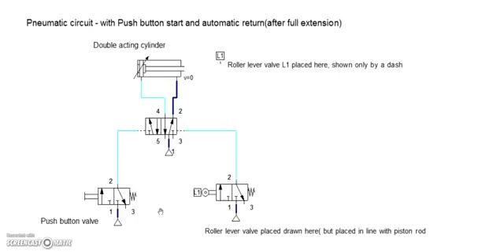Simulation of double acting cylinder for one cycle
For clear understanding of the basics of Pneumatics - refer my E book Pneumatics and Pneumatic circuits by Dr.S.Ilango, available in Kindle books of Amazon/ smashwords.